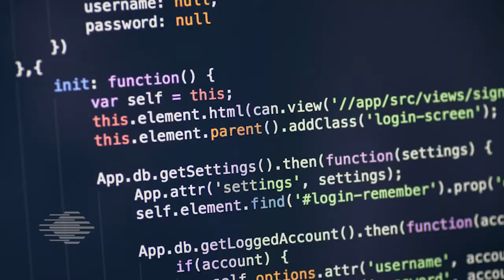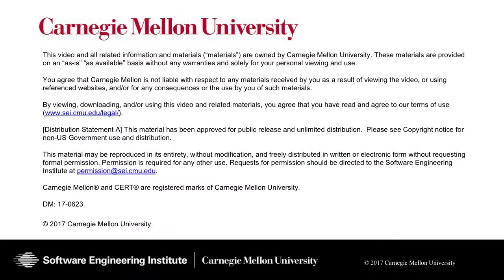Cadence in Agile Development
Watch Will Hayes in this SEI Cyber Minute as he discusses "Cadence in Agile Development."